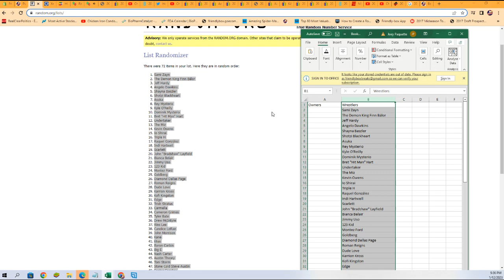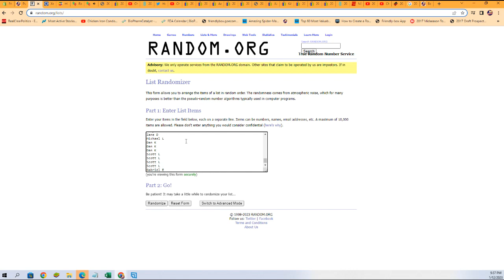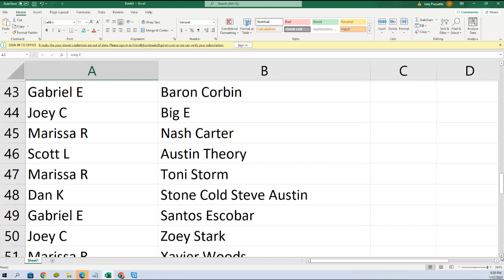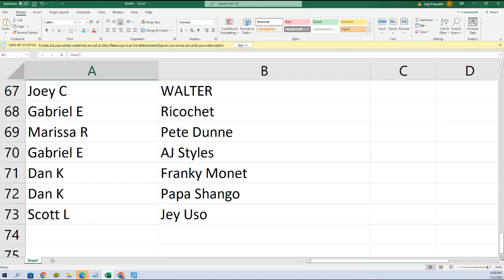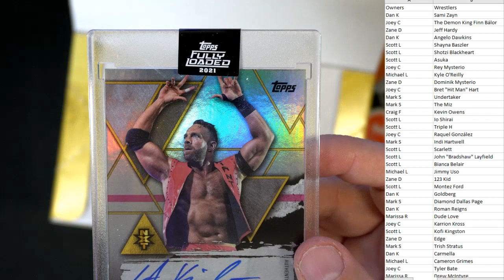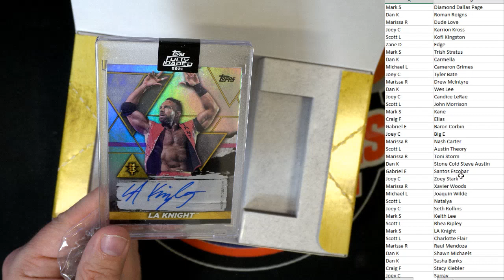Purchase 4 checklist characters in 2021 Topps WWE Fully Loaded Wrestling Hobby Box ID 21FULLYLOADED1